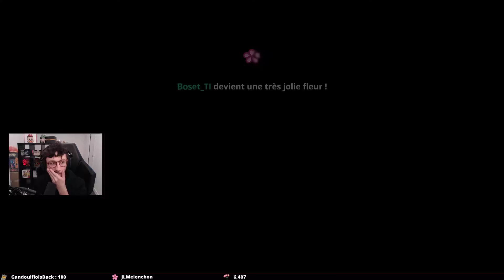07 - LET'S PLAY SUPER MARIO SUNSHINE sur NINTENDO SWITCH - PONCE REPLAY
Voici un nouvel épisode du let's play Super Mario Sunshine sur Nintendo Switch.

LOVE & FLEURS